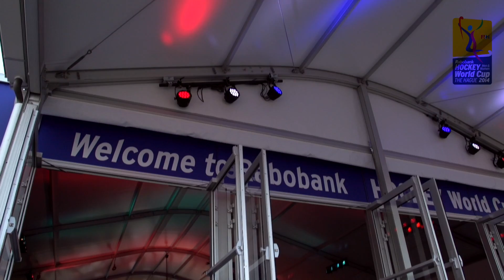Tour around Hockey Park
If you have a ticket for the World Cup, get there early to enjoy all the excitement on Hockey Park! There is enough to do with a range of different activities, entertainment and great food!

Produced by BKN Productions